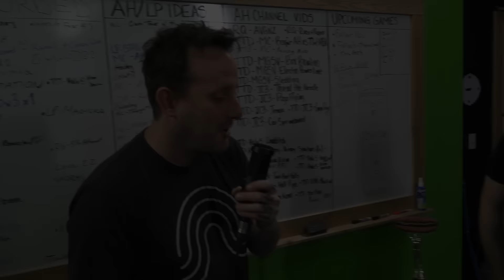VS Episode 138: Michael vs. Jeremy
Jeremy takes Michael to swim with the fishies. Who will be king of the sea, and who will be chum?